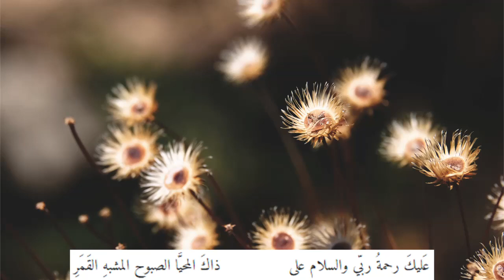قد بدَّل الدهرُ صفوَ العيش بالكَدَرِ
من ديوان وردة اليازجي (مع خلفية موسيقية)